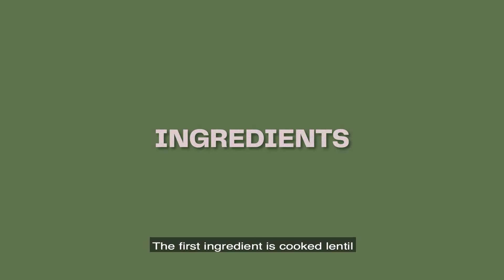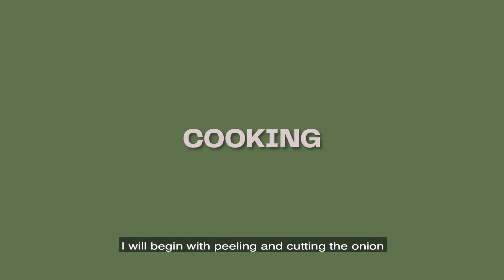Vegan Lentil Massaman Curry │Pana Napa Kitchen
Vegan Lentil Massaman Curry is one of my favourite dish. When I created this dish, I was inspired by the Indian Dal Chana curry that I had a few weeks ago from an Indian restaurant that is not far away from my house. ( Koh samui).

To make Massan curry is actually very easy, if you have your curry paste in hand.

Alright guys let’s get started.

Let’s take a look at what I have for the ingredient.

First, is cooked lentil
Then we have boiled potato (firm)
Onion peanut and coconut milk and water

For the seasoning we have

Massaman Curry paste
Tamarin paste
Bay leave
Sugar and salt

I attached recipe and instruction for you in the description box below.

That is all for the ingredient, let’s get cooking

Let’s begin with peeling and cutting the onion. I use small onion so I will just chop them in half.
If you use larger onion, you can cut them into quarter pieces.

Now, let fry our curry paste by adding ½ cup of coconut milk into a put, together with the curry paste. Stir the coconut milk and curry paste until the coconut cream is cracked, or when the oil is sperate from the milk body.

You can observe by looking at the surface, when it’s cracked you will see yellowish oil floating on the top.

Next, you can add the rest of the coconut milk and water and then add onion. It will take about 15 minutes for the onion soften. You can let the curry simmer over medium heat.

When the onion is cooked, add potatoes, lentil and peanut.

Add bay leaf and season the curry with sugar, tamarind and salt. Taste the curry and adjust the flavour. The flavour that you are after is salty and follow by a touch of sweet and sour.

And here it’s guys, our lentil Massaman curry! If you like to learn how to cook Thai food, you can join my free work-shop on my website. And if you would like to try my curry paste, I attachs links for you below as well.

I hope you enjoy your curry

Sawasdee ka.